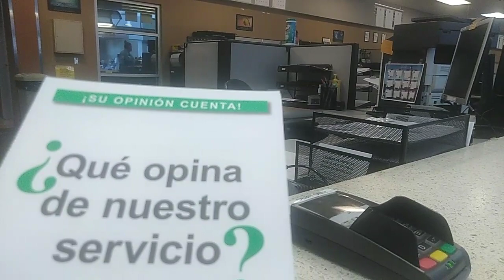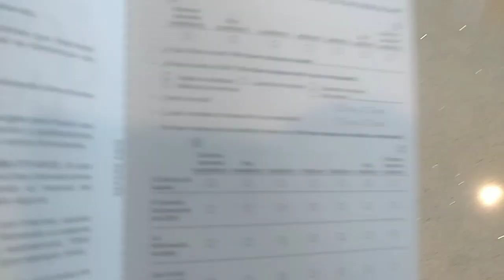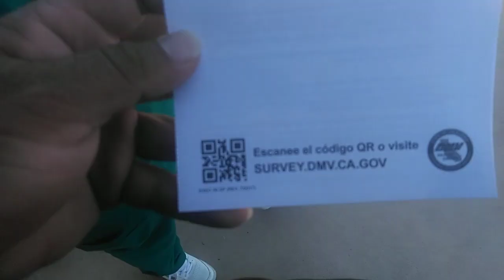DMV employees takes our plates down